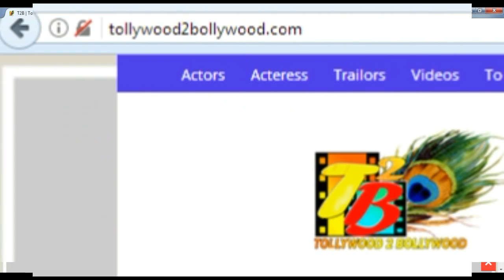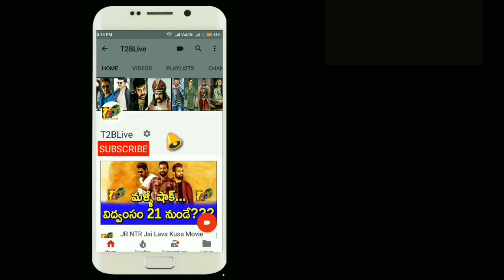Akhil Hello 6th Day Collections || Hello 6 Days Collections || Hello@Day6 Collections